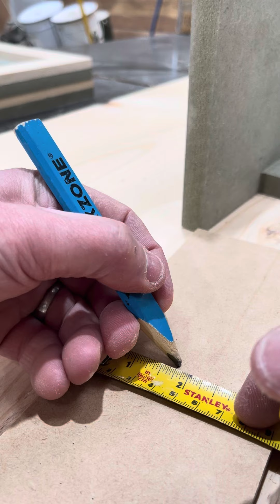The secret is out. Fit flooring like a Pro..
This shows the correct way to fit laminate and solid wood flooring around pipes.